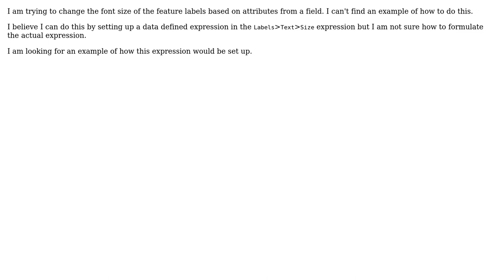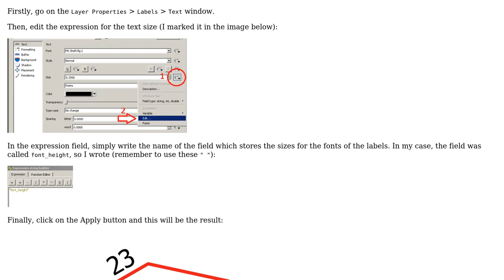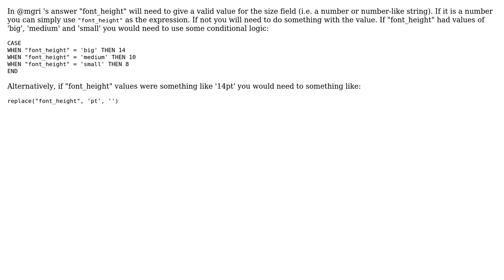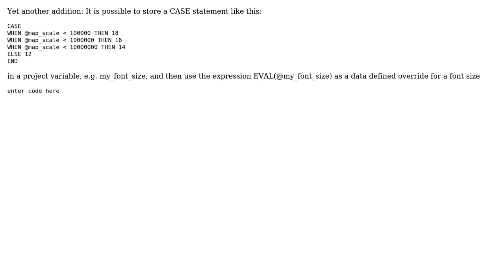GIS: Change font size of label with data defined expression in QGIS? (4 Solutions!!)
GIS: Change font size of label with data defined expression in QGIS?

With thanks & praise to God, and with thanks to the many people who have made this project possible! | Content (except music & images) licensed under CC BY-SA | Music | Images & others | With thanks to user mgri user Knightshound user JimS user Ian Turton user George of all trades user Caitlin and the Stack Exchange Network Trademarks are property of their respective owners. You are responsible for your own actions.